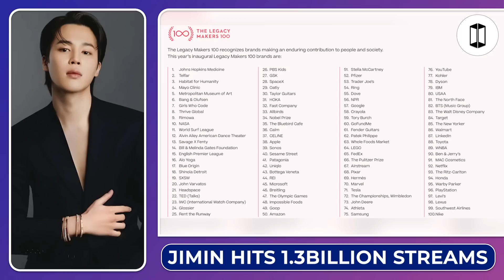BTS in The Legacy Makers 100 List | BTS Jungkook's "Dreamers" | Jimin 100M Streams on Spotify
BTS in The Legacy Makers 100 List  | BTS Jungkook's "Dreamers" | Jimin 100M Streams on Sportify | BTS Tamil Armies

Welcome to our New BTS Channel. You will get all the BTS Updates in Tamil.
We are planned to provide many Videos related to BTS. Stay Tunned... Sarangeyooo..